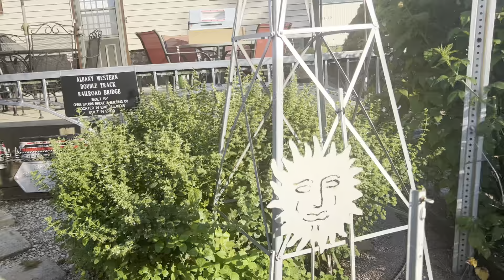Albany Western cookout part 2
With around back ops